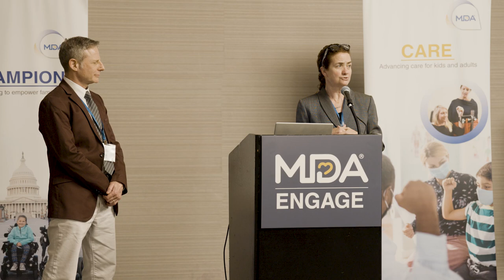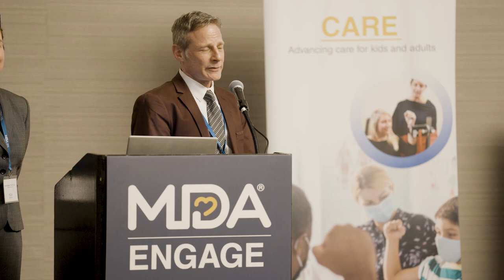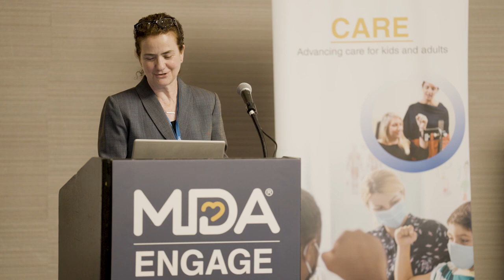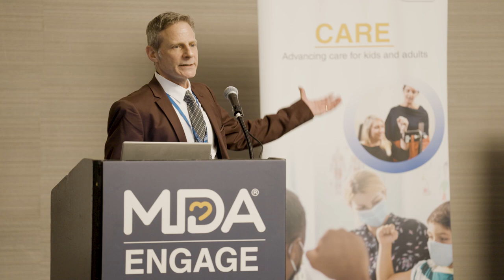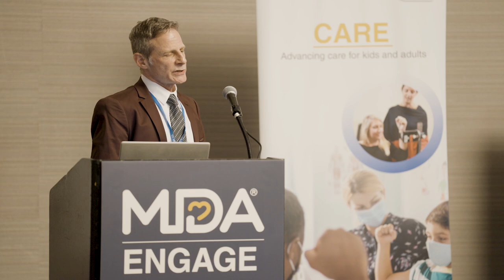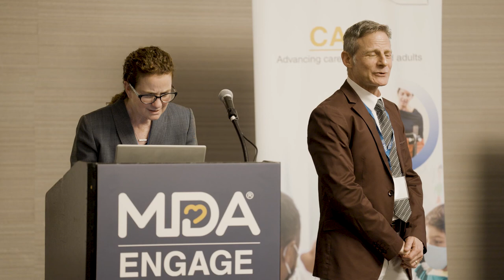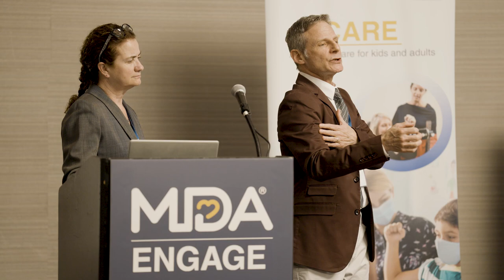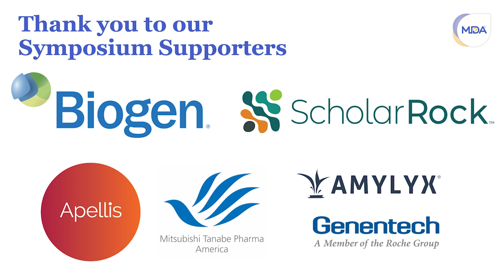Tips and Tricks of Daily Living with ALS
Sara Feldman, PT, DPT, ATP and Mark Goren, MS, OTR/L, CHT from Temple University present a session on Tips and Tricks of Daily Living with ALS at the MDA Engage Symposium in Princeton, NJ on June 3, 2023.

Special thank you to our symposium supporters: Biogen, Scholar Rock, MTPA, Amylyx, Apellis, and Genentech.